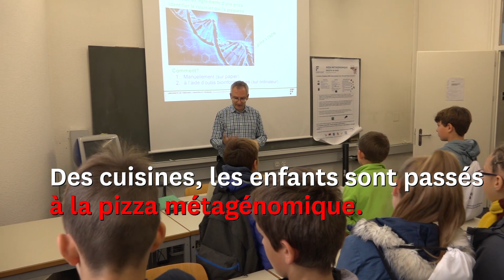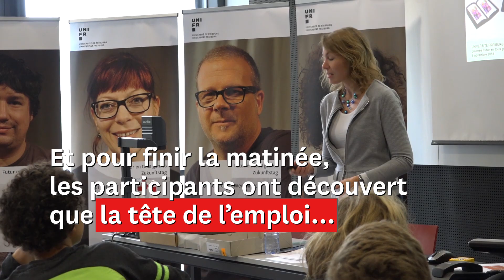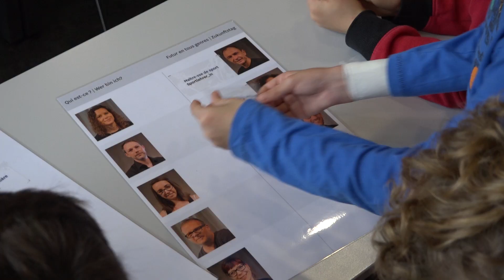Futur en tous genres à l'Université de Fribourg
Visite des cuisines de la Mensa, expériences d'identification d'ADN, la "Journée Futur en tous genres" a permis à une soixantaine d'enfants de découvrir les coulisses de l'Université.